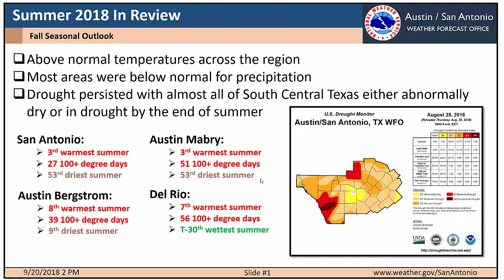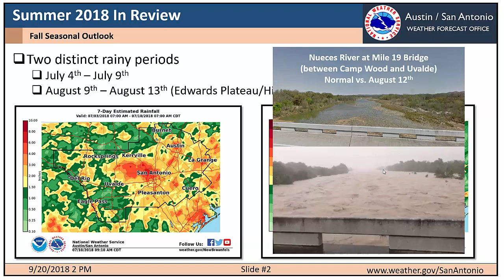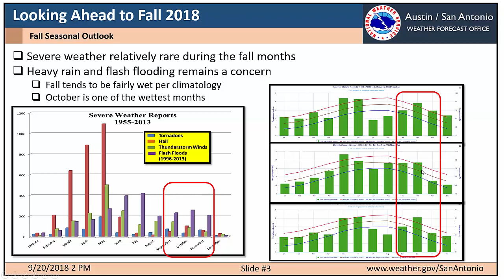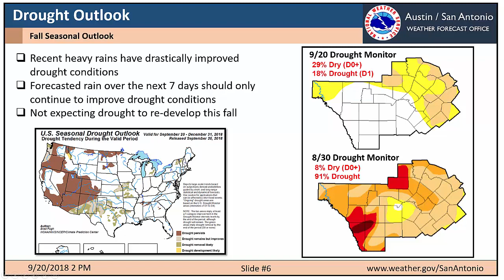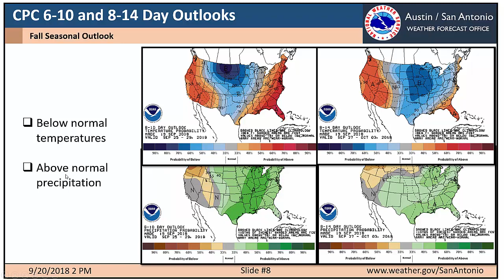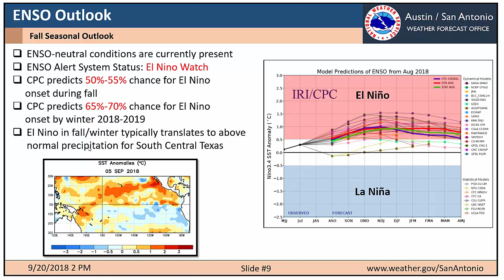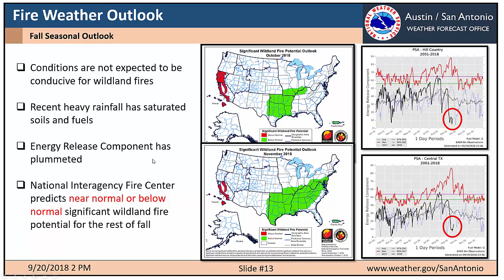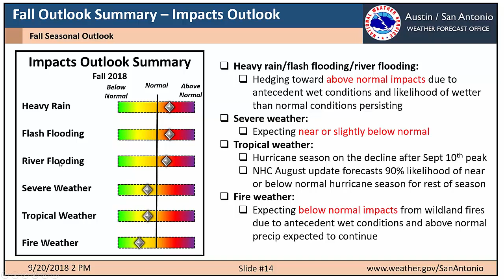South Central Texas Fall 2018 Climate Outlook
This is the NWS Weather Forecast Office in Austin-San Antonio's fall 2018 climate outlook for long-term decision support purposes for emergency managers, broadcast meteorologists, and other partners. This webinar will review summer 2018, and look ahead to predictions for temperature and precipitation for fall 2018 and any expected weather impacts. It will also discuss current ENSO-neutral conditions and the possibility of El Nino developing this fall with odds of El Nino onset increasing by winter 2018-19. It will also cover the outlook for the remainder of the 2018 Hurricane Season.